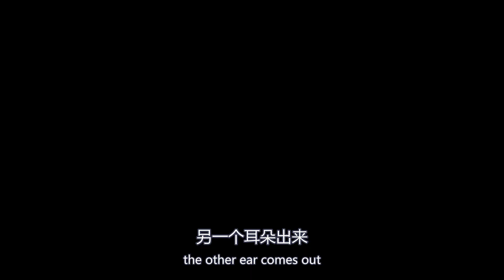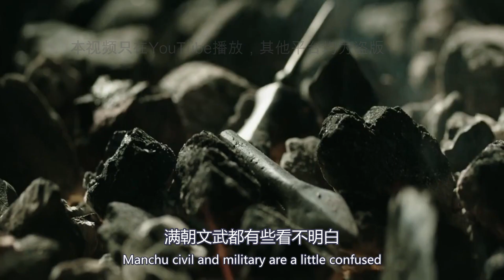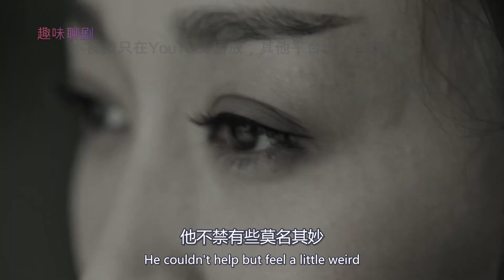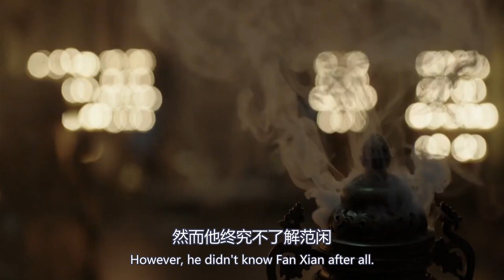【Eng Sub】《庆余年》剧版第二季 I 第604集【张若昀 李沁 陈道明 吴刚 于荣光 辛芷蕾】领衔主演